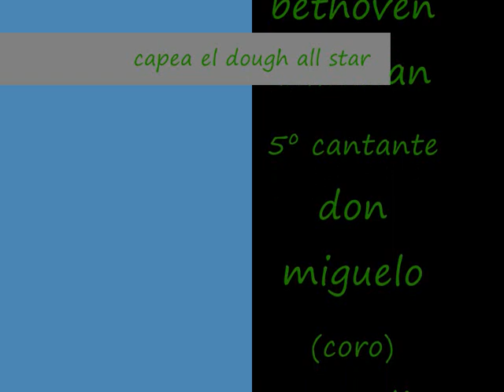capea el dough all star (original)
esta es la union dominicana de hip-hop
manguen q ta ma dura q ta mas duro q to lo q yo he puesto manguen q con este no se aburriran ME KITEEEEEEEEEEEEEEE